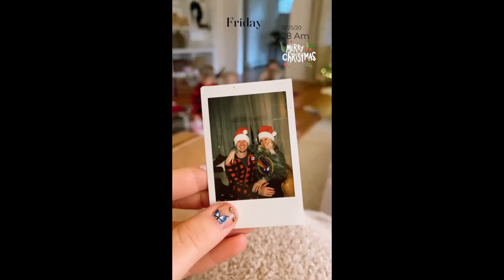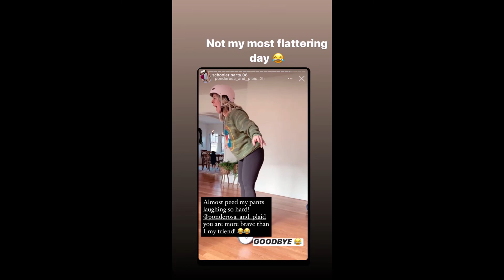Ponderosa and Plaid - 12.25.20